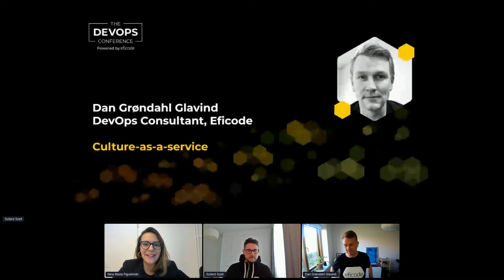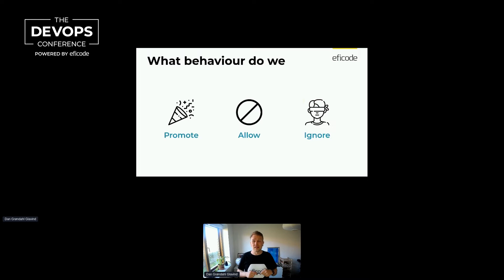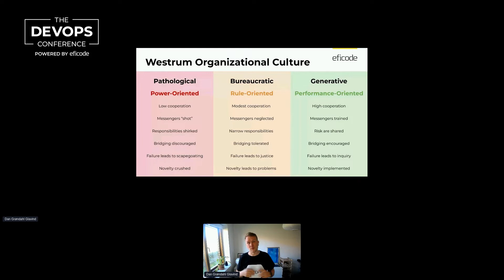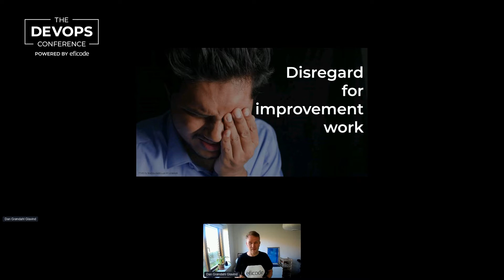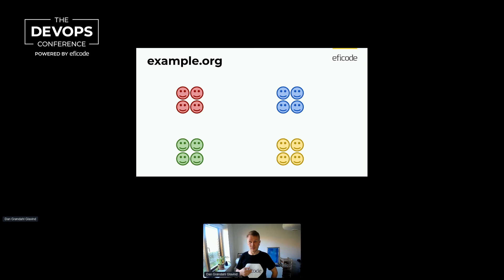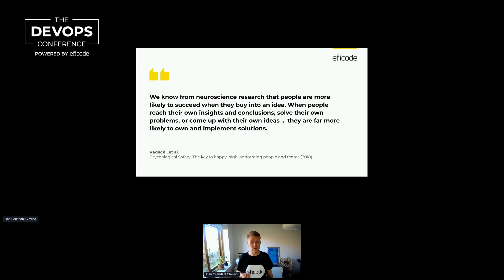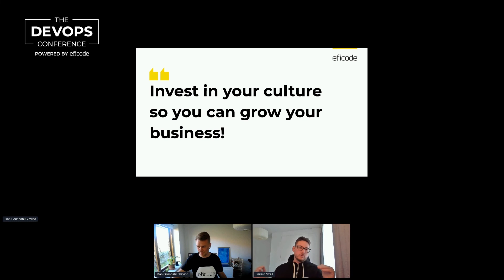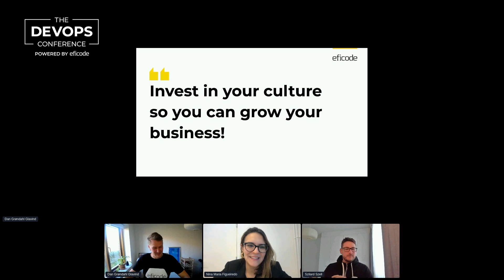Culture as a service | Dan Grøndahl Glavind | The DEVOPS Conference 2022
Wouldn't it be magical, if you could simply sign up your organization, department, or team up for the newest tool to come out of Y Combinator, and suddenly have your culture improved?

Effortlessly, without friction, and for the benefit of all. Unfortunately, this is not how it works. Culture is hard, but this does not mean it should be outsourced. Culture is the key differentiator in a world where tech talent is sparse. He will also give some concrete advice on things that you can do that will have a lasting impact.
Dan works as a senior DevOps consultant at Eficode.
Throughout the last four years he has helped a wide variety of organizations across industries improve their software delivery capabilities.
Prior to becoming a consultant he had also lead a succesful continuous delivery transformation at his previous employeer.

His mission is simply to make engineers more happy. He believes that happy and empowered leads to a happy business.
Right now Dan helps clients on this path by focusing on Developer Experience (DevEx).
He also seeks to exploit knowledge on team topologies in a way that help teams increase flow and reduce their cognitive load.

Speaker:
Dan Grøndahl Glavind
DevOps Consultant, Eficode

Speech:
Culture-as-a-service

00:00 Intro
04:50 The business case
10:03 Underinvestments
15:37 Improvement mondays
10:00 Improvement theater
24:53 Conclusion
25:25 Q&A
29:30 Last words